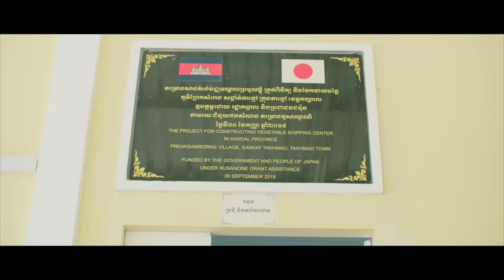ចង់លក់ផ្ទះចោល | ធឿន បុរី & អ៊ុក សុវណ្ណារី [ VIDEO LYRICS ]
និពន្ធ Melody  និងទំនុកច្រៀង: យឹម តាស្រង់
និពន្ធបទភ្លេង: Thomeet
ដឹកនាំថត: Rith Pros Pov

ភ្ជាប់បទចម្រៀងនេះជាសំឡេង BackTunes
🎼Smart: *855*796003# 📞
🎼Metfone: *1772*9830064#📞
🎼Cellcard: #2727#907939# 📞